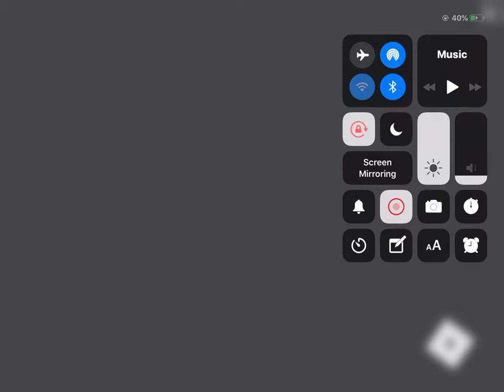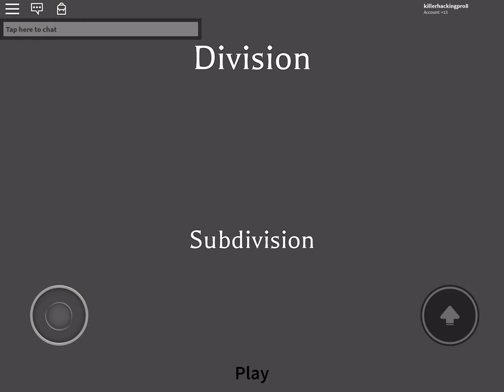City, palace, and border car raid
I honestly don’t know